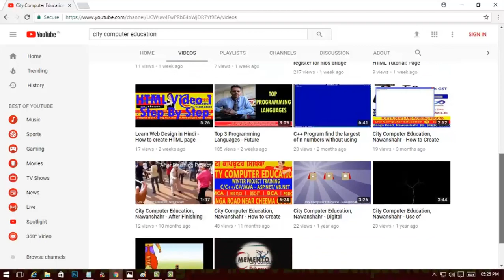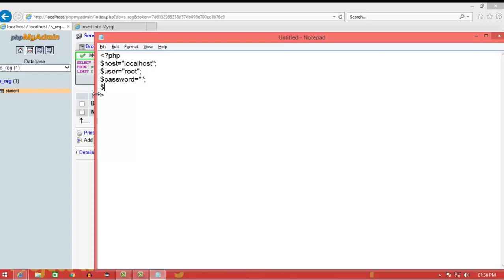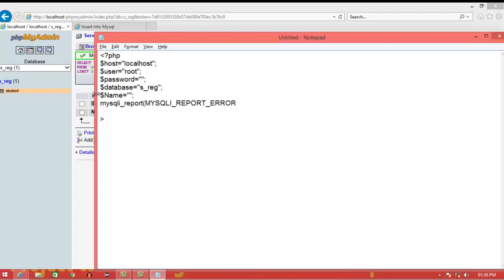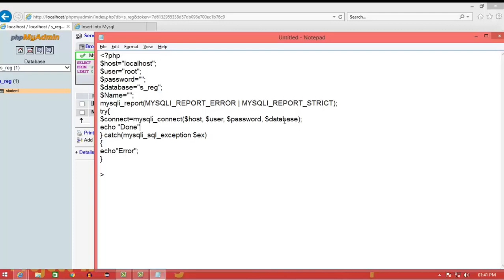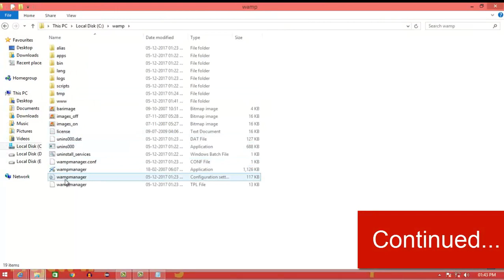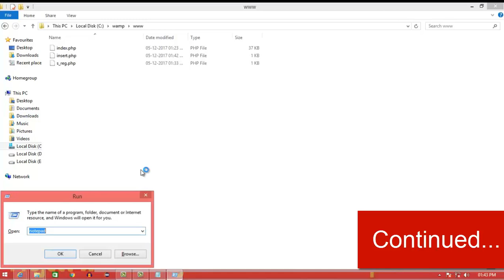Create and Test database connection with Php (Back End) - Part 4